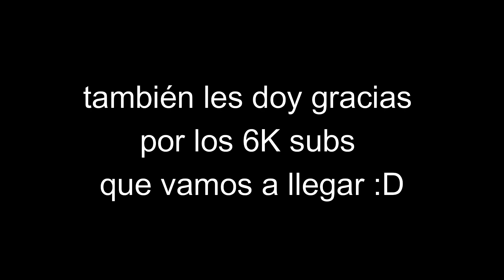Cristofer CM Blue VS all possible Mods FNF Full @Criscm HARD Part 1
350 likes parte 2
XD

Valentine 0:00
BI NB 01:06
MARX 2:14
Wife Forever 3:55
SKY 5:35
MANIFEST 7:04
ASSEMBLY 9:01
VOLTAGE 11:13
INTEGER OVERFLOW 13:40
SYSTEM CRASH 15:51
CACKLE 19:58
BONES 21:56
MYSTIC 23:36
HOCUS POCUS 25:34

Final: 27:30

tags extensos:
sunday fnf madness,
sunday fnf marx,
sunday fnf roblox,
sunday fnaf español,
sunday fnf ost,
sunday fnf full week,
sunday fnaf animation,
sunday fnf song,
sunday fnf mod,
sky hd mod,
sky hd fnf,
sky hd android,
sky hd descargar,
sky hd español,
sky hd mod fnf,
sky hd full week,
sky hd mod android,
sky hd android gama baja,
sky hd apk,
sky hd all endings,
sky hd android gama alta,
sky hd animation,
sky hd android fnf,
sky hd argentina vs brasil,
sky hd bad ending,
sky hd black,
sky hd blue to go video everywhere,
sky hd brasil vs argentina,
sky hd black 2 equipos,
sky hd black canales méxico,
sky hd box,
sky hd box no signal,
cyrix fnf,
cyrix fnf roblox,
cyrix fnf mod,
cyrix fnf system crash,
cyrix fnaf animation,
cyrix fnf ost,
cyrix fnf voltage,
cyrix fnaf español,
cyrix fnaf reaction,
cyrix fnf assembly,
cyrix fnaf android,
cyrix fnf album,
fnf lyrics all songs,
cyrix fnf voice acting,
cyrix fnf mod android,
8 bitryan fnf cyrix,
fnf vs cyrix,
myra fnf ost,
myra fnf cackle,
myra fnf perfect,
myra fnaf reaction,
myra fnf mystic,
myra fnf hocus pocus,
myra fnaf android,
myra fnaf 1 hour,
myra fnf mod,
bones ff mystic myra,
fnf vs myra bones,
fnf mira bones,
mod de myra fnf,
myra de fnaf,
joni denta ff murah,
mystic myra fnaf español,
vs myra fnaf español,
fnf vs mystic myra español,
quien es myra fnf,
myra fnf full week,
vs myra fnf full week,
mystic myra fnf flippy,
mystic myra fnf full week,
mystic myra fnf garcello,
mystic myra fnaf gameplay,
fnf mystic myra gacha life,
fnf vs mystic myra gameplay,
vs myra fnf hocus pocus,
mystic myra fnaf 1 hour,
kelogish fnf myra,
mystic myra fnf lyrics,
fnf myra lyrics,
lagu fnaf myra,
mystic myra fnf mod,
vs myra fnf mod,
fnf vs mystic myra ost,
fnf vs mystic myra android,
mystic myra fnf cackle,
mystic myra fnaf piano,
mystic myra fnf hocus pocus,
myra fnaf remix,
mystic myra fnaf reaction,
fnaf vs myra reaction,
mystic myra fnf roblox,
fnf myra mod reaction,
fnaf react to myra,
fnf mystic myra remix,
myra fnaf songs,
mystic myra fnf slowed,
fnf myra sings ugh,
fnaf react to my mod,
fnf vs mystic myra,
vs myra fnf,
fnf vs myra cackle,
fnf v.s mystic myra,
fnf mystic myra full week
fnf expurgation but cyrix sings it,
cyrix fnf compota,
cyrix fnf codes,
fnf cyrix system crash,
fnf crashed cyrix,
cyrix fnf morse code,
cyrix fnf system crash roblox id,
cyrix fnf system crash reaction,
mod de cyrix fnf